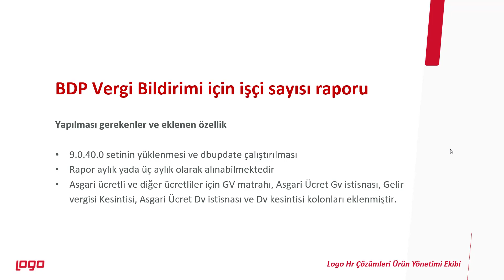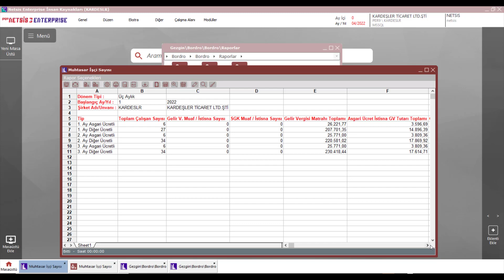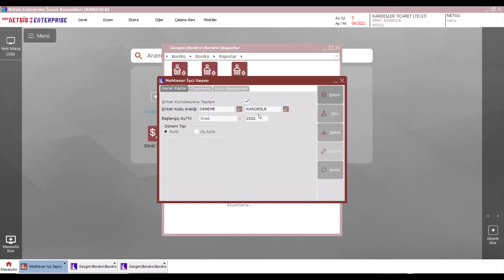BDP Vergi Bildirimi için Muhtasar işçi sayısı raporu değişikliği